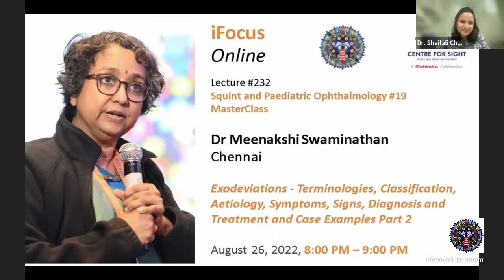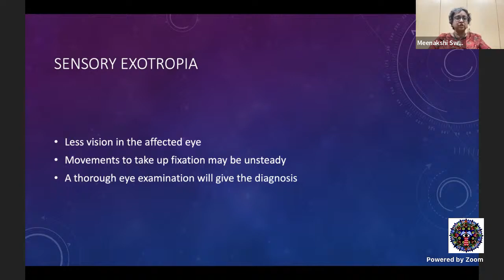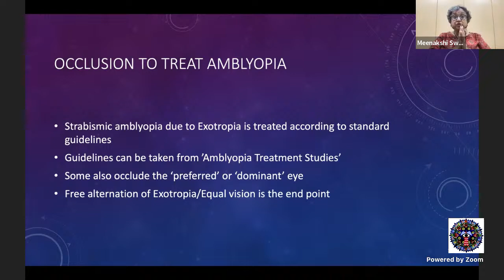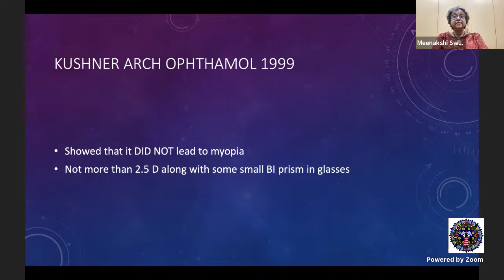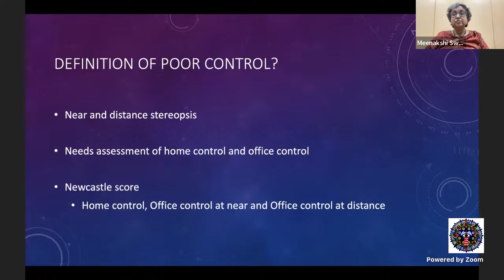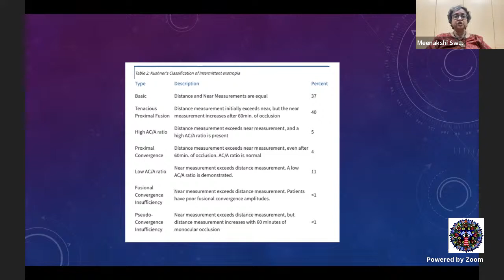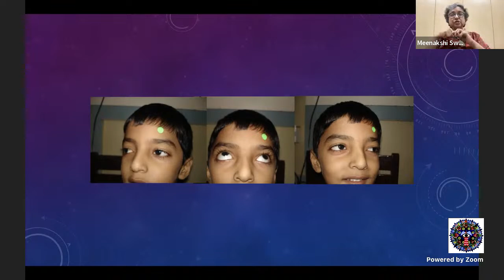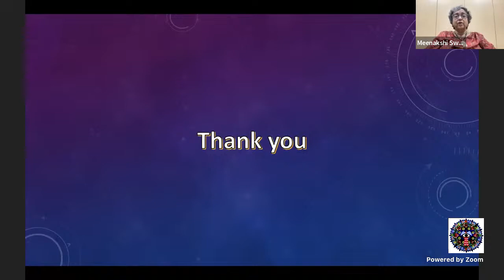iFocus Online#232, Dr Meenakshi Swaminathan, Exodeviations Part 2, August 26, 8:00 PM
Lecture #232
Squint and Paediatric Ophthalmology #19
MasterClass

Dr Meenakshi Swaminathan
Chennai

Exodeviations - Terminologies, Classification, Aetiology, Symptoms, Signs, Diagnosis and Treatment Part 2

Chair: Prof Pradeep Sharma
Co-chairs (in alphabetical order)

Moderator: Dr Asha Samdani